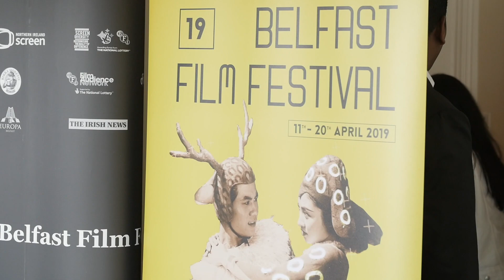Aamir Khan: visiting Belfast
Belfast is buzzing as it welcomes tv and film stars from all around the world to visit the island of Ireland’s amazing filming locations.